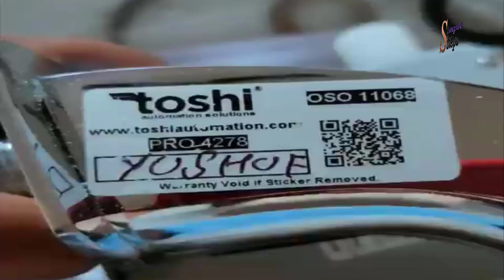Sensor basin tap installation technique